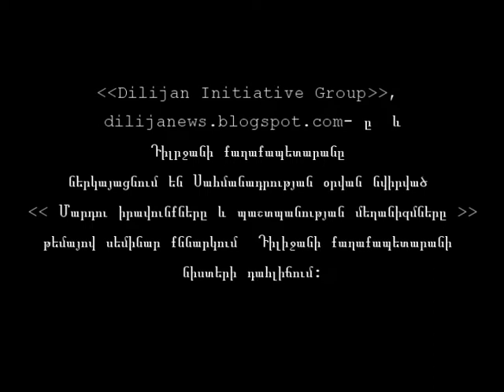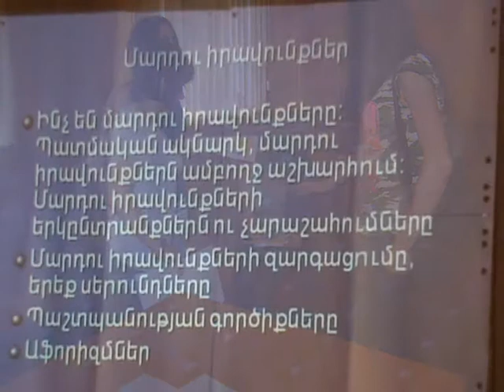Seminar Dilijani Qaxaqapetaranum: